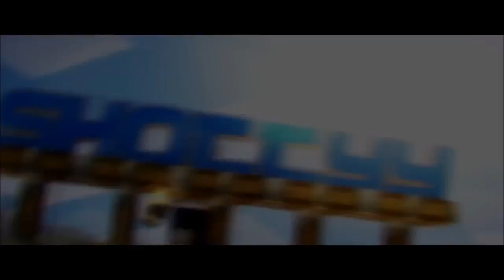Minecraft Survival Games #2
My Media-

 Servers-

My Server- ???

Server IP-
Info-

 Joined By-

 Texture Pack-

 Credits-

 Intro- Cylixir & Joel

 Outro- Myself